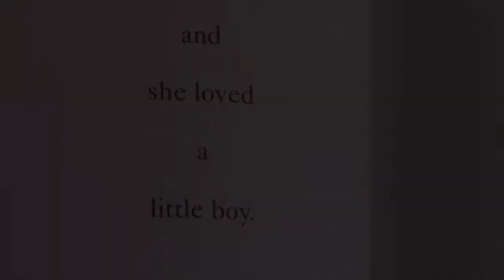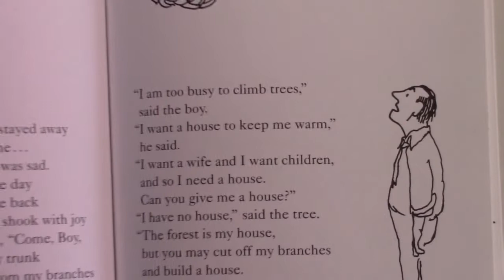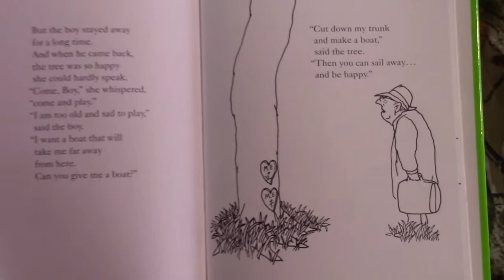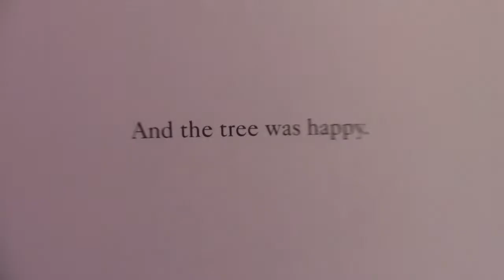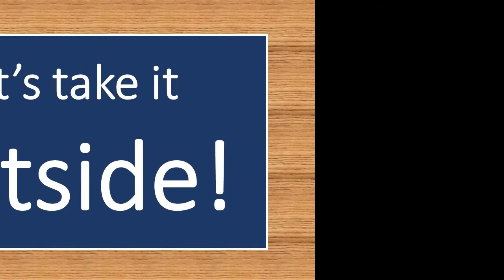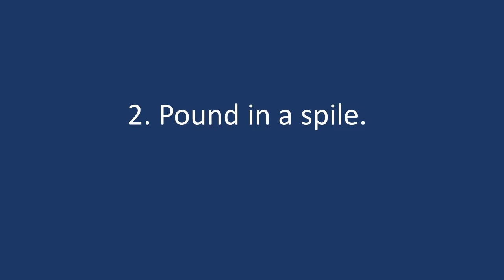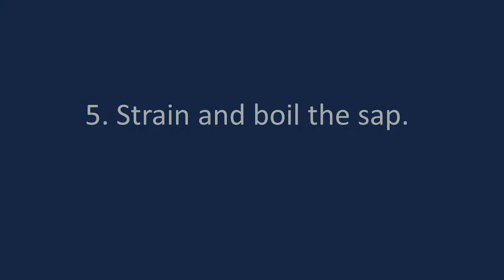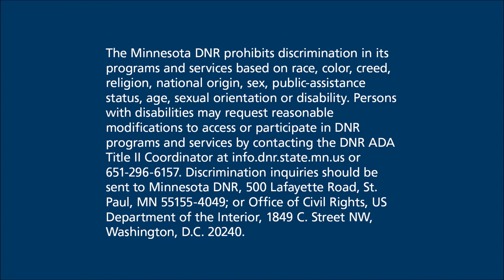Storytime with Ranger Sara - The Giving Tree (March)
Give thanks to the trees and forests this month and learn how to make maple syrup!